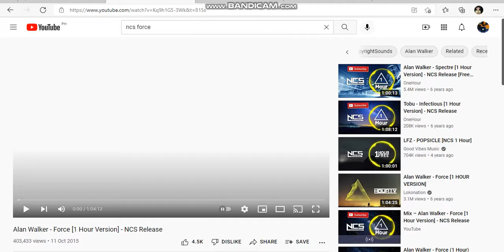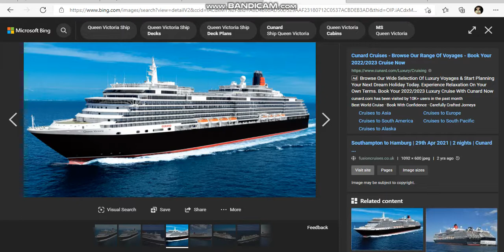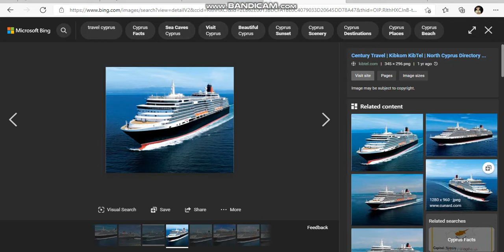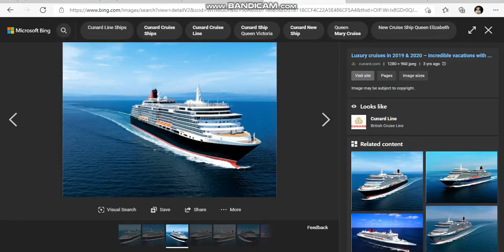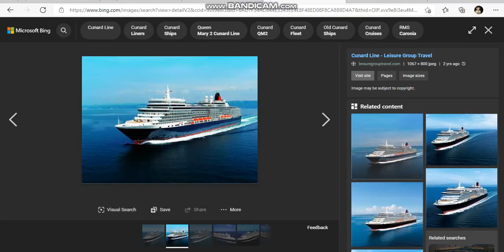Roblox Plane Crazy: Tutorial QV Part 2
Name: Queen Victory